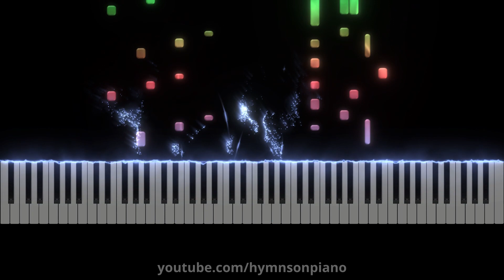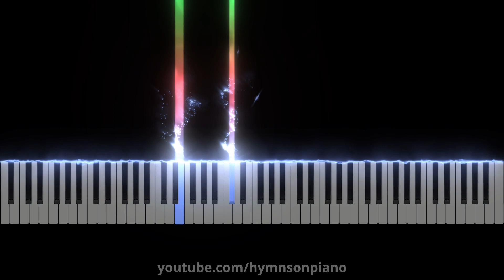Praise to God, Immortal Praise (Piano Visualizer)